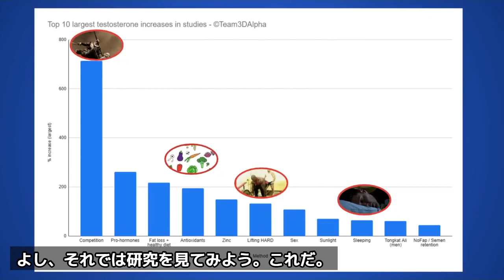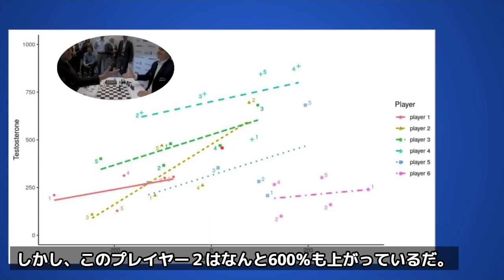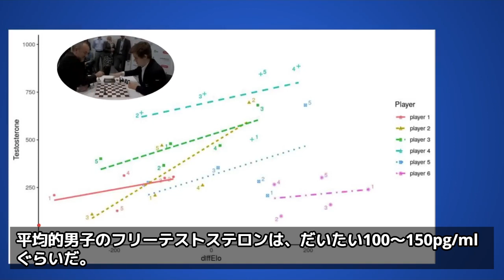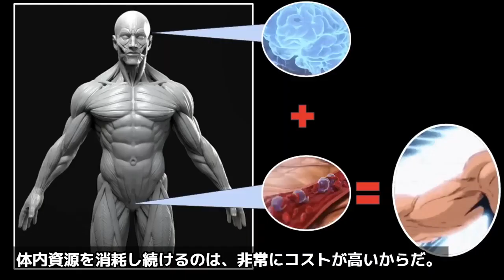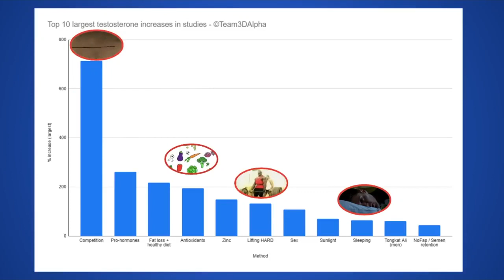筋トレ★「あれ」で、君のテストステロンは6倍になるかもしれない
テストステロンは、筋肉量と筋力を保つのに必要で、筋細胞におけるIGF-1の産生を促し、ミオスタチンを抑制し、筋細胞の増殖を促進する。

テストステロン値が低下するとインスリン感受性が低くなり、体脂肪率が高まる。そのほかにも、うつ、 性欲低下、糖尿病といったさまざまな健康障害を引き起こす可能性がある。

テストステロンは二十代がピークで、その後毎年約1~3%低下していくと言われるが、個人差が大きい。

チーム・スリーD・アルファによる解説